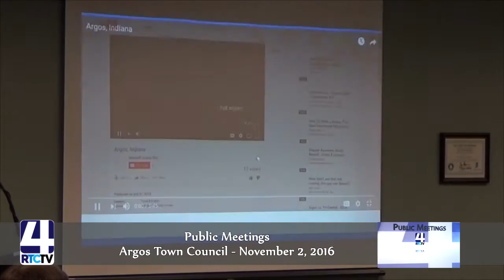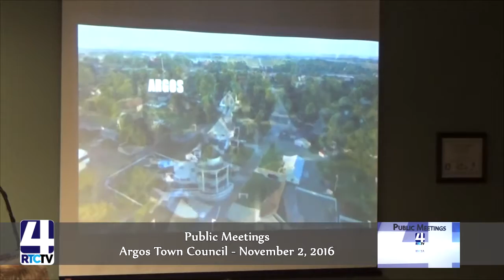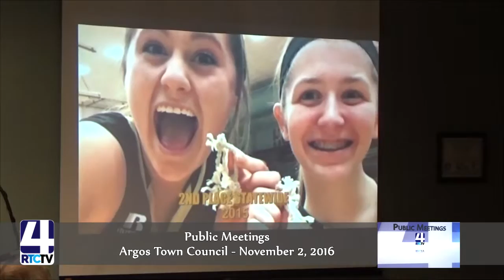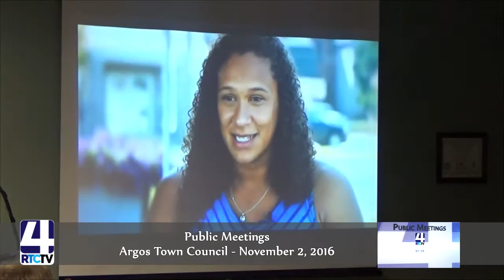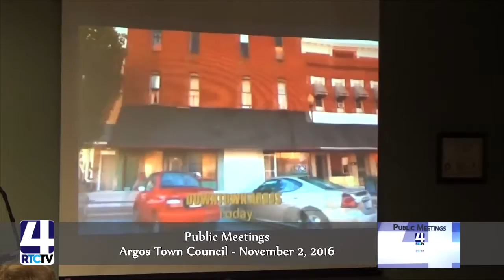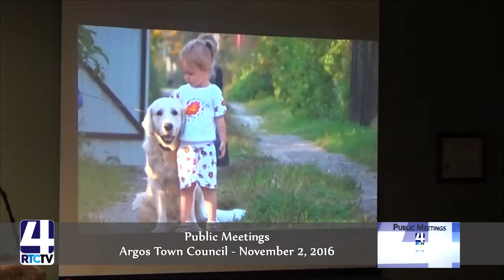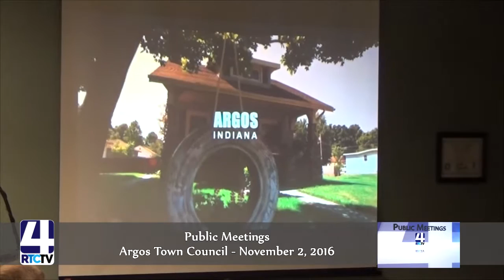PM Argos Town Council 11 2 16